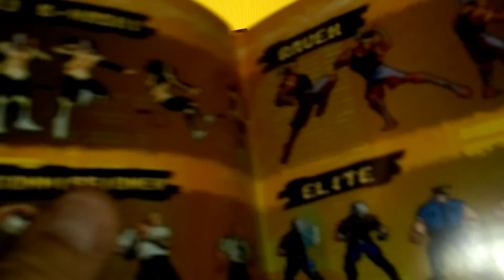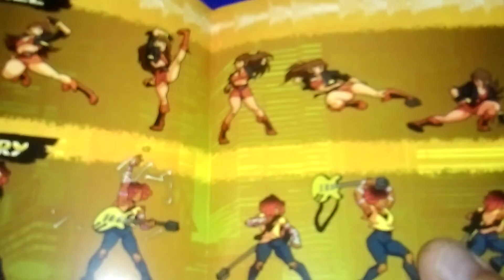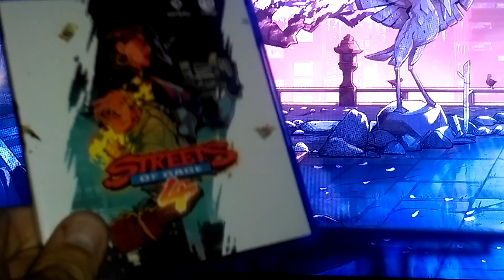Game Play Steets of Rage 4 Ps4Pro Mundo Makina,Flash Sketch.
Pequeña muestra,del fenomenal STEETS OF RAGE 4 Para PS4Pro
Tambien disponible en Xbox One y alguna plataforma mas.
Stunning Game Play of the best Beat em up of the moment,Remembering the classic